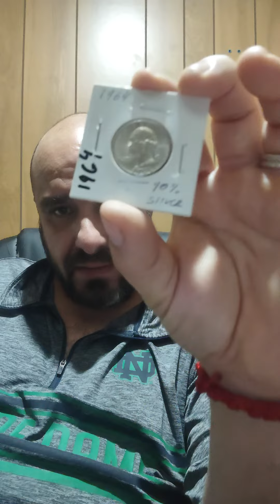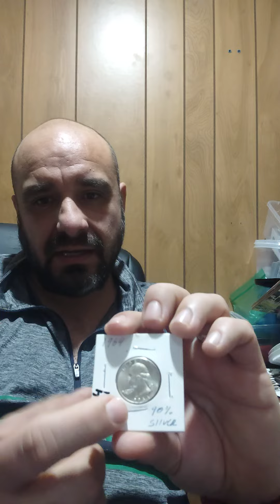moneda 25 centavos 90% plata